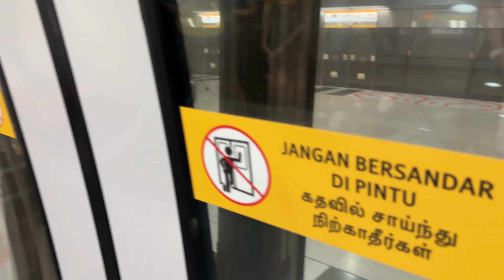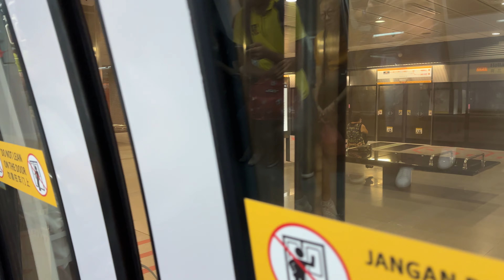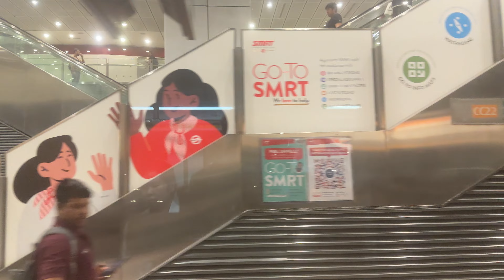⁴ᴷ [Pasir Panjang Bound] SMRT Trains, CCL Train Ride [Farrer Road → Buona Vista] - Alstom C830 8020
mrtsginfo Records a ride on the C830 which terminates at Pasir Panjang. Since I'm in a nick of time, I couldn't travel all the way there sadly but seeing a Pasir Panjang bound outside late night hours is considered as very rare sighting already and somemore it happens during Peak Hours. 28/06/24

Profile of Train:
Line to Destination - Circle Line to Pasir Panjang
Rolling Stock - Alstom Transport: C830 8020
Direction - CC20 Farrer Road to EW21 CC22 Buona Vista